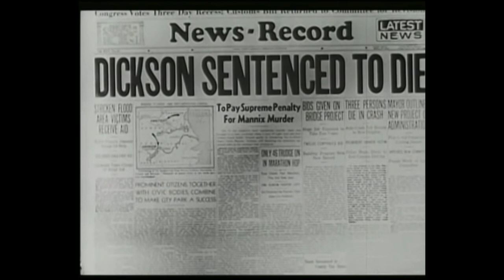Dubbin' Stuff: Invisible Ghost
Remember the Court scene from Ghostbusters 2? 1941

Why?

No reason